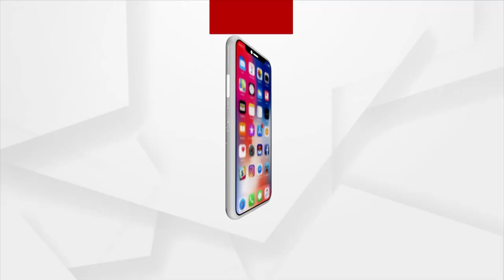Headlines 7 am | 26 June 2022 | Argus News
+G7 ଶିଖର ସମ୍ମିଳନୀରେ ଯୋଗଦେବେ ପ୍ରଧାନମନ୍ତ୍ରୀ ନରେନ୍ଦ୍ର ମୋଦି
+ଆଜି ପ୍ରଧାନମନ୍ତ୍ରୀଙ୍କ 90ତମ ମନ କି ବାତ କାର୍ଯ୍ୟକ୍ରମ
+ଆଜି ଶ୍ରୀଜିଉଙ୍କ ଅଣସରର ତ୍ରୟୋଦଶୀ ତିଥି
+ ଘରକୁ ଫେରିଲା ସାହାସୀ ବାଳକ ରାହୁଲ
+ରାଜ୍ୟରେ ମୌସୁମି ସକ୍ରିୟ…
+ମହୁଲ ଫୁଲରୁ ତିଆରି ହେବ ଖାଦ୍ୟ…